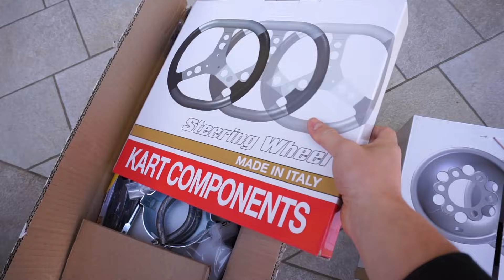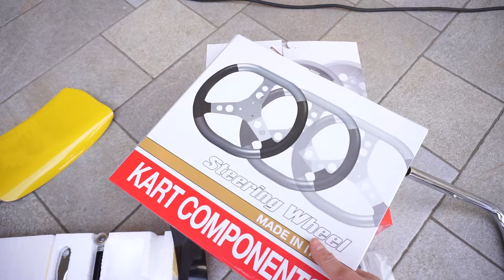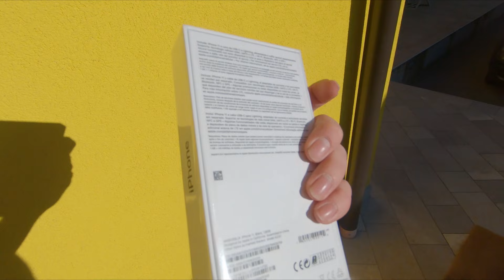IL MIO NUOVO KART!😍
Ecco a voi il nuovo kart che ci accompagnerà per il prossimo periodo di allenamenti e gare!
Oggi vi porto con me durante il montaggio del nuovo telaio e nei primissimi giri in pista ;)

Buona visione!

Video registrato presso il circuito Franciacorta karting track di Castrezzato, a bordo del mio kart a marce 125 2t:

►Telaio / Chassis: Birel ART CRY30 s12
►Motore / Engine: Tm racing KZ-R1
►Gomme / Tyres: VEGA SL4
(Categoria KZ CLUB)

Riprese effettuate con:
►Sony a6000

Canzoni:
►Crunchy Roll - Smith the mister
►Lost outside - Smith the mister